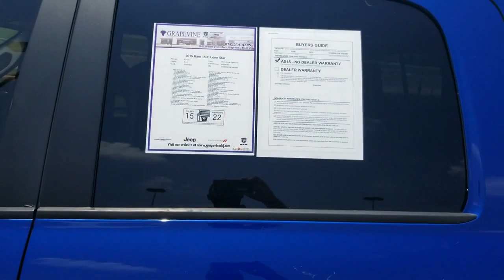generatedUsingTemplate Grapevine, TX